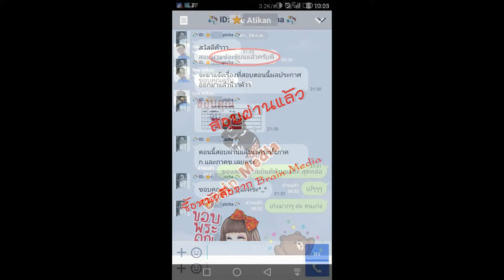Loadแนวข้อสอบ เจ้าหน้าที่บริหารงานทั่วไป กรมป่าไม้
- ความรู้เกี่ยวกับกรมป่าไม้
- ระเบียบกรมป่าไม้ พ.ศ. ๒๕๔๘
- แนวข้อสอบระเบียบงานสารบรรณ พ.ศ.2526 และที่แก้ไขเพิ่มเติม
- แนวข้อสอบนักจัดการงานทั่วไป
- ความรู้ด้านการติดต่อประสานงาน
- ความรู้ด้านงานเลขานุการ
- การเขียนและการประเมินโครงการ
- แนวข้อสอบคอมพิวเตอร์